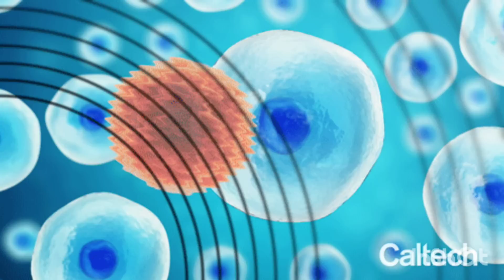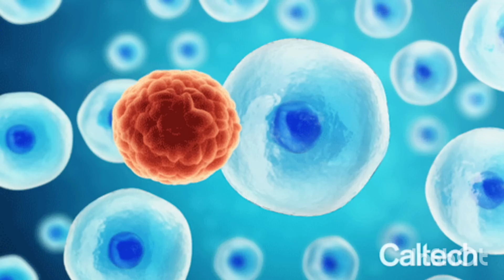M0RREU HÁ POUCO AMADO CANTOR SERTANEJO, logo após SHOW em AClDENTE